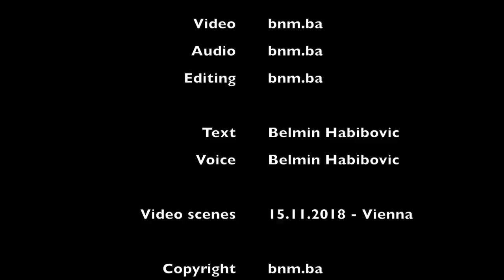Posljednje zbogom dečku inicijala O.V. | bnm.ba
Navijaci BiH u Beču 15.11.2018 uz komentar Belmina Habibovića na temi "Ognjen Vranješ"

"Navijaci su bili i ostali 12. igrac, a ti si samo broj na liniji beskonacnosti!"

Aftermovie: Bosnian Fans in Vienna